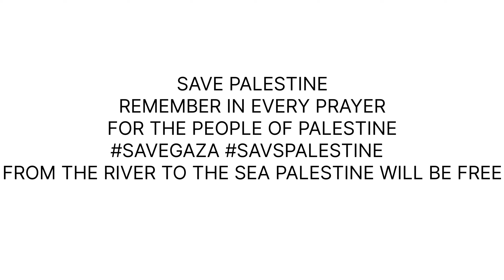PROTEST FOR PALESTINE AT MUMBAI MAHARASHTRA||YMCA GROUND||DUA FOR PALESTINE PEOPLE||PEACEFULLPROTEST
Hundreds of thousands of people gathered in cities around the world on Saturday to take part in pro-Palestine solidarity protests as the war between Hamas and Israel passed its 30th day.

Calling for a ceasefire and for Israel's siege on Gaza to be lifted.

PROTEST in Mumbai
Protest for Palestine
Protest in YMCA GROUND
PROTEST IN MAHARASHTRA
PROTEST AT MADANPURA
PALESTINE PROTESTS